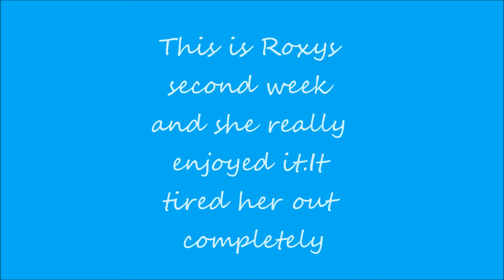Puppy Party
roxys puppy party at kingston vets